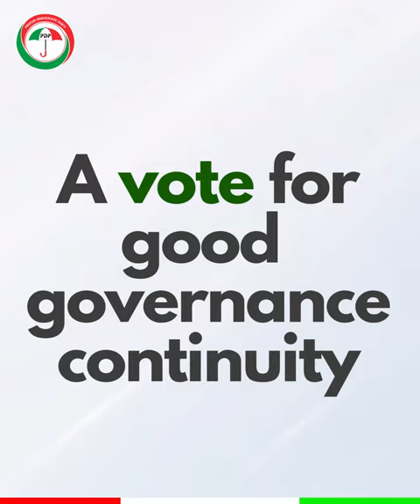Campaign Jingle Video for Omituntun 2.0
Artist: Yolo Productions